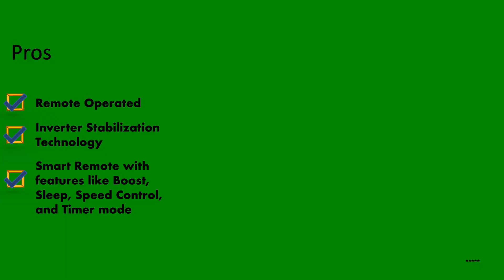✅ Top 6: Best BLDC Motor Ceiling Fans in India with Price 2022 | Reviews & Comparison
Here is the list of Best BLDC Ceiling fans in India with Price. Find below the product links.

6. Havells Efficiencia Fan
5. Atomberg Studio+ Ceiling Fan
4. Orient Electric Ceiling Fan
3. Crompton Ceiling Fan
2. Atomberg Efficio Ceiling fan
1. Atomberg Renesa Ceiling Fan

If you are confused and don't know which is the best BLDC motor ceiling fan in india then you are at the right place as I have provided a list of BLDC ceiling fans.

Best BLDC Motor Ceiling fans,
Ceiling fan under 15000
Top BLDC Ceiling fans in India,
Best Budget Ceiling fans ,
Best Ceiling fans in India,
Ceiling fan review,